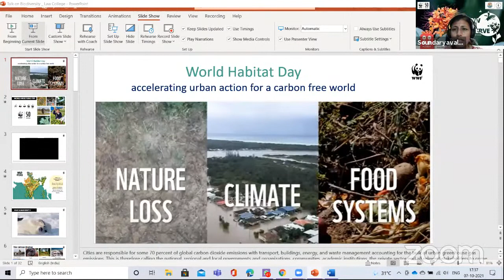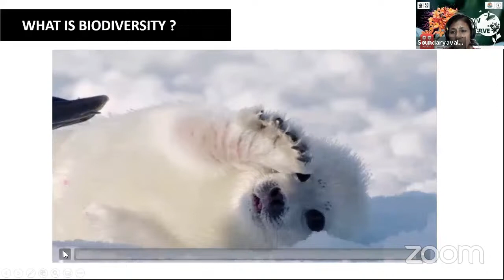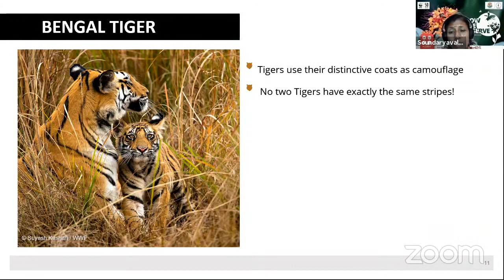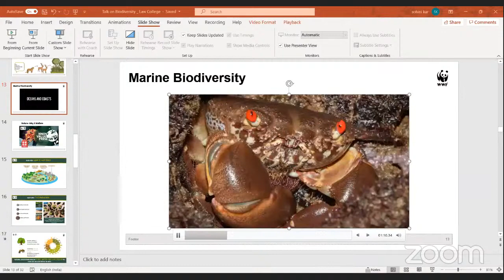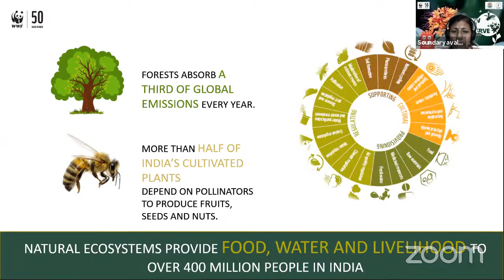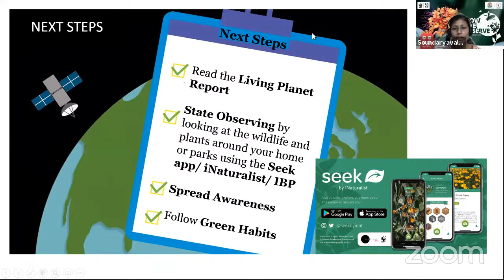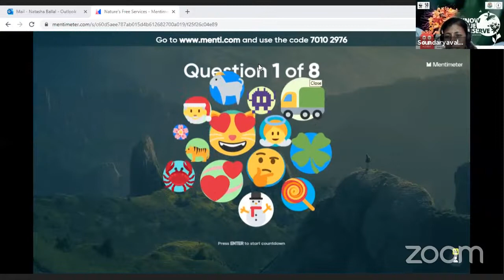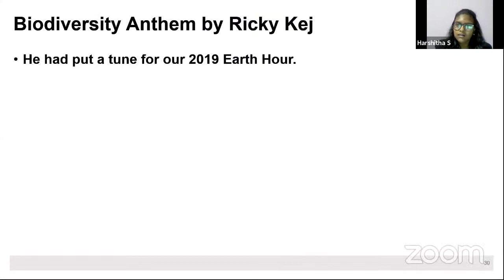ULC - Talk on Biodiversity by Ms. Soundaryavalli Madhugiri,, Head- Karnataka State Office, WWF-India